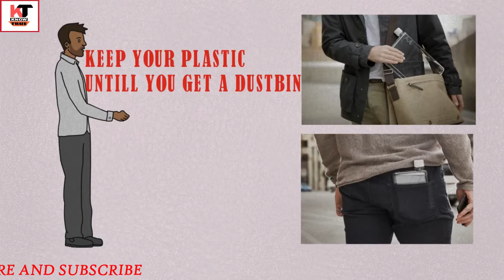जागरूकता का न्याय हो| BE A JUSTICE OF AWARENESS| #3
i hope it will be motivate you to serve this nation